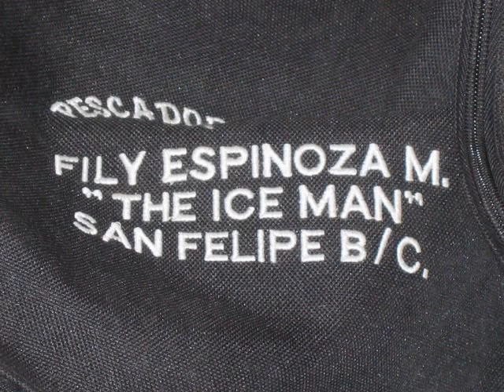Hermosa San Felipe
"Hermosa" in Spanish is "Beautiful" and beauty is what you'll find in The Best Little Town in Baja, San Felipe.  The sunrises, the sunsets, the clouds, trees, flowers and sea all add to the majestic beauty we call home.  The photos were taken by Kat, Pierre and Sybil - fishing photos by Fily, the IceMan.